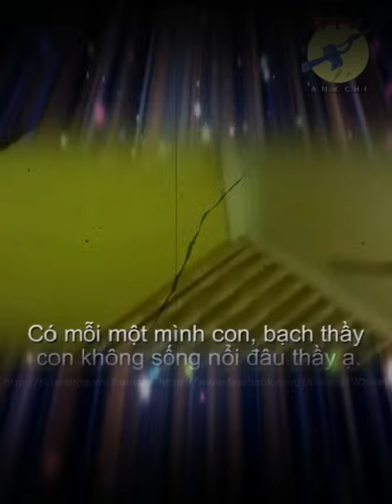🎯 Lời vàng ý ngọc bị dân chửi